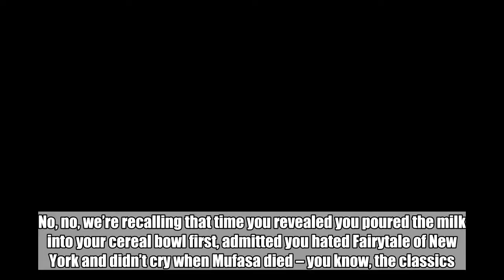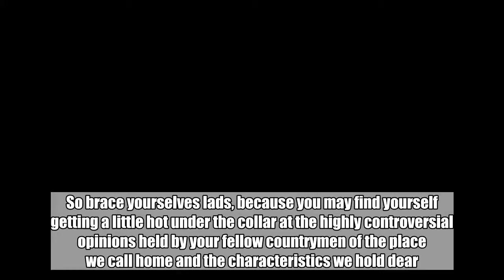The 'Unpopular Opinion' Twitter thread has gotten the Irish treatment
WE’VE ALL FALLEN foul of a moment when we foolishly thought it appropriate to air our controversial opinion with others, only to find ourselves mentally blacklisted by all present.   Now, don’t get us wrong, we’re not talking anything too outrageous here… depending on your viewpoint, of course. No, no, we’re recalling that time you revealed you poured the milk into your cereal bowl first, admitted you hated Fairytale of New York and didn’t cry when Mufasa died – you know, the classics.  And as we all know, Twitter is mad for that craic, but Irish Twitter users are even more into it, with a recent thread on unpopular opinions getting the ‘Irish edition’ treatment.  So brace yourselves lads, because you may find yourself getting a little hot under the collar at the highly controversial opinions held by your fellow countrymen of the place we call home and the characteristics we hold dear. Don’t say we didn’t warn you.  Sorry now, but we’re really going to have to leave it there. DailyEdge is on Instagram!